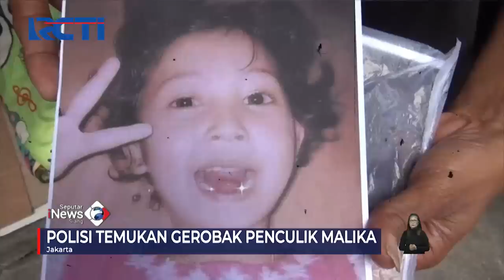Hampir Sebulan, Polisi Baru Temukan Gerobak Penculik Malika SeputariNewsSiang 27/12